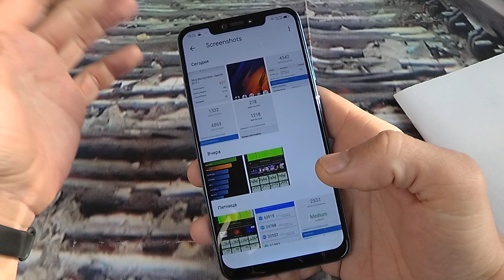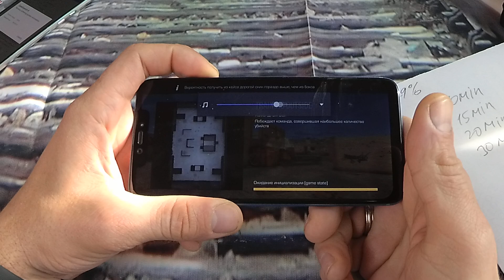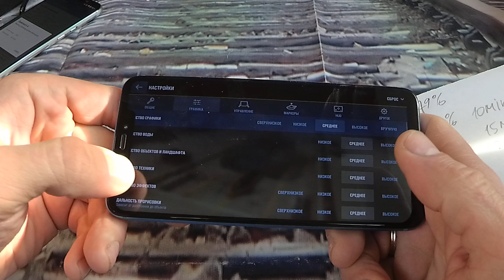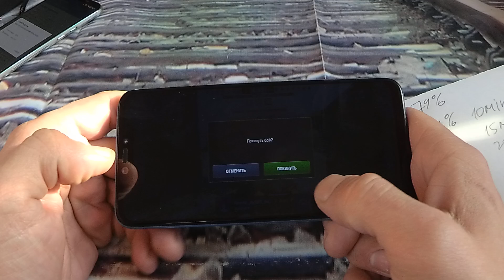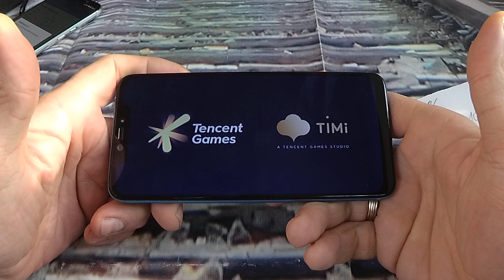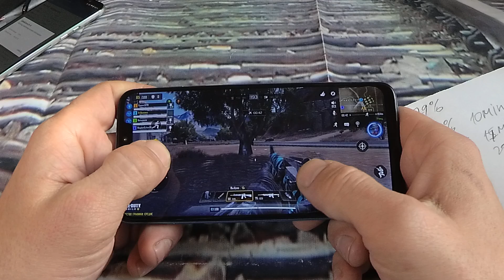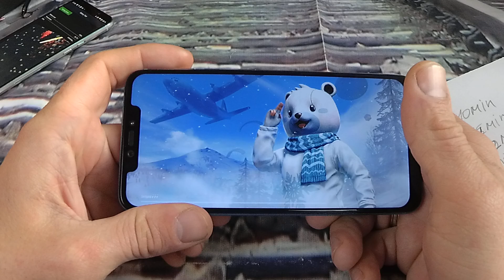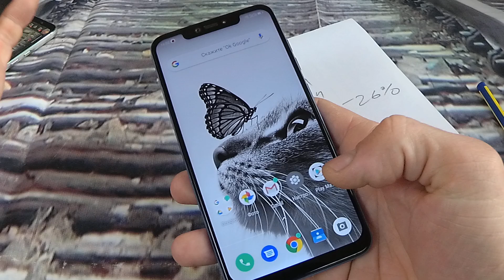Lenovo S5 Pro 6/128 GAME TEST